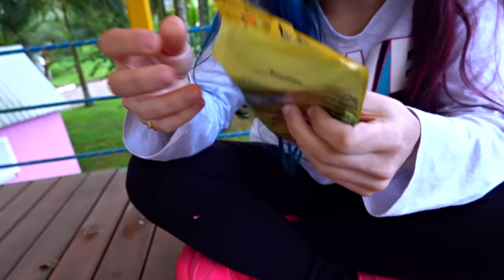TUDO ROSA e PRETO POR 24 HORAS!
Uhuul o Dudu Moura e sua namorada Carol vão passar 24 horas fazendo o desafio de comer comida ROSA e comidas PRETO por 1 DIA INTEIRO! O Dudu até fez uma invenção, uma máquina de Coca Cola, e a Carol uma super slime rosa além de sorvete, pastel e até mesmo arroz e batata frita rosa!! Qual sua cor preferida??